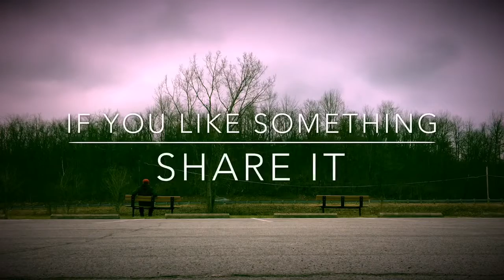Ep37 - Video games are terrible